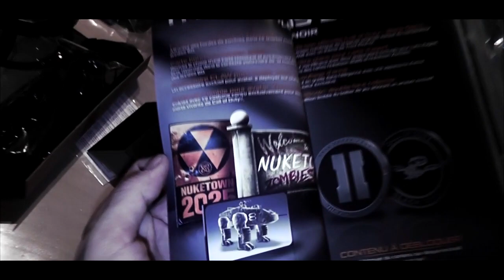Black Ops 2 | Unboxing Care Package Edition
Voici ma version de l'unpacking de l'edition Care Package de Black Ops 2 ! Avec une petite fin en musique et bien drôle !

Voici le site de VIRTUAL DREAMS ou je fait ma rencontre abonnés aujourd'hui, 14 novembre Venez nombreux !

Merci à tous d'avoir regardé cette vidéo j'espère que ca vous aura plu !